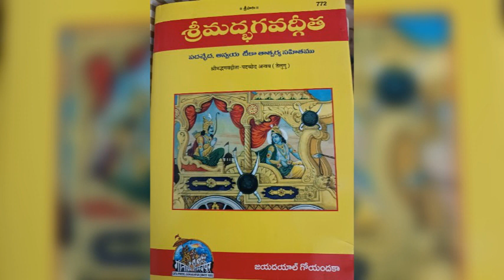శ్రీమద్భగవద్గీత అధ్యాయము 17 శ్రద్ధా త్రయ విభాగ యోగము శ్లోకములు bhagavadgeeta chapter 17